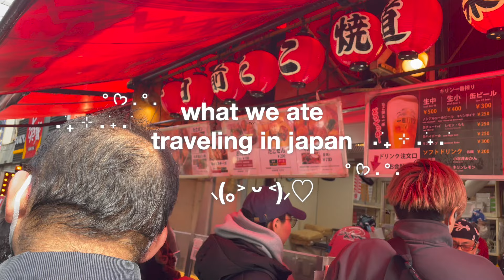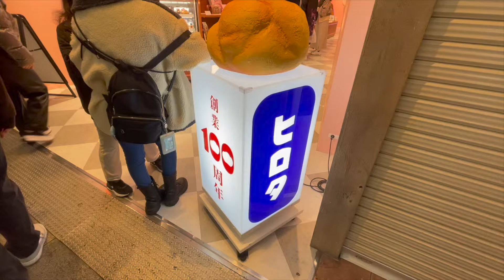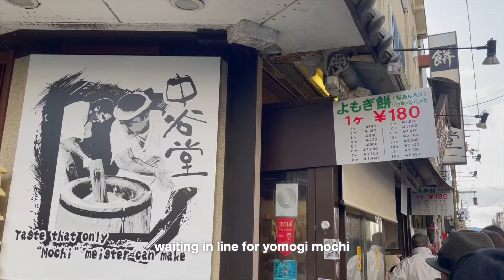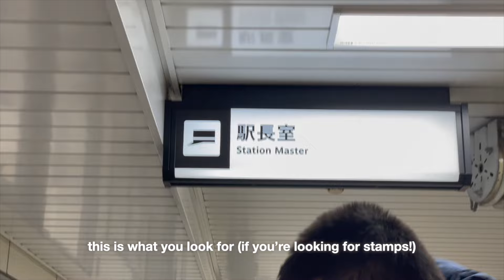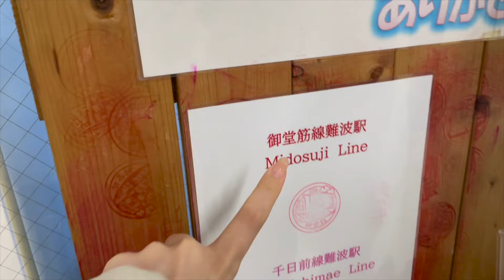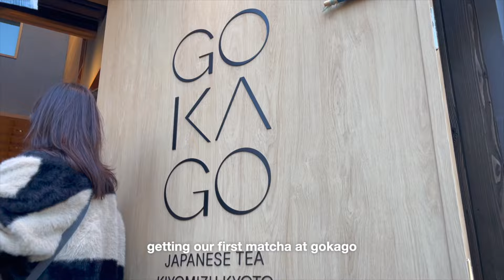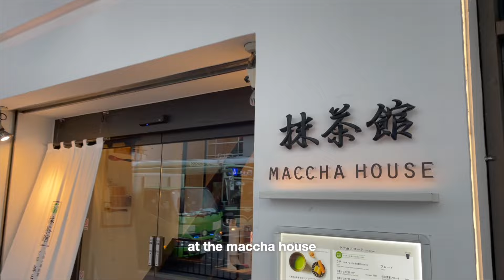traveling around japan eating // osaka, nara, kyoto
everything we ate in a week traveling around osaka, nara, and kyoto
with my boyfriend (˶ ˘ ³˘)ˆᵕ ˆ˶) sorry the audio gets blown out at times ˙◠˙

this video's a little bit different from my usual style
i'm usually strict with cutting down footage so that the video is snappy and fast
but I left it more candid so that i could look back on these moments with my family and relive them

quick facts!
i am bilingual, english & japanese
i am half japanese

nina (∩˃o˂∩)♡

camera equipment
   canon eos m6
   my iPhone